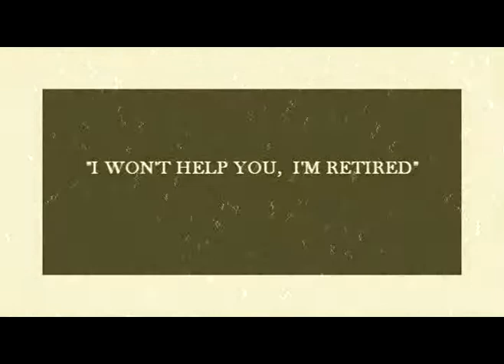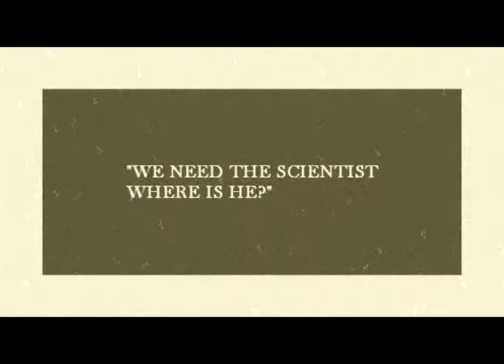Killer Space Mimes: From Outer Space part 2